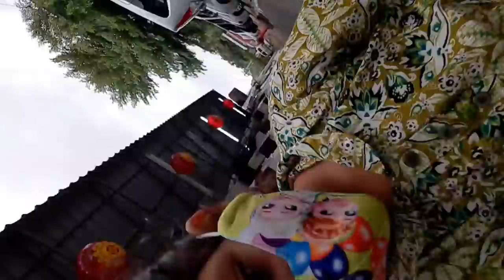Kejab !! Kenapa Mie Rebus Ni Bau Sangat Ye ??